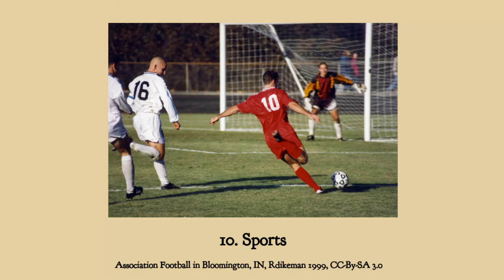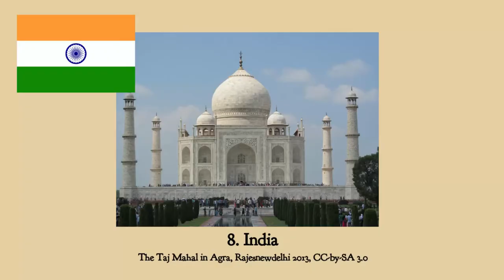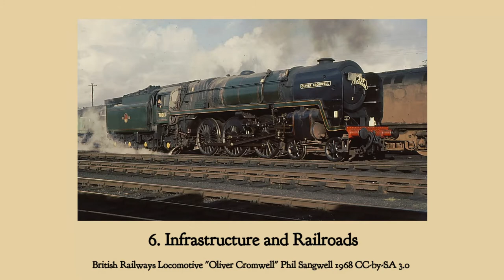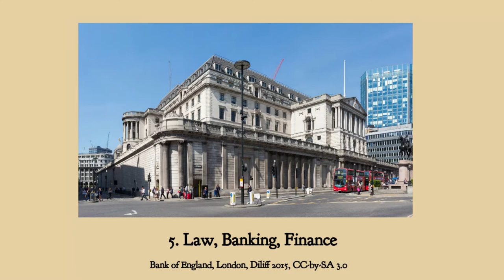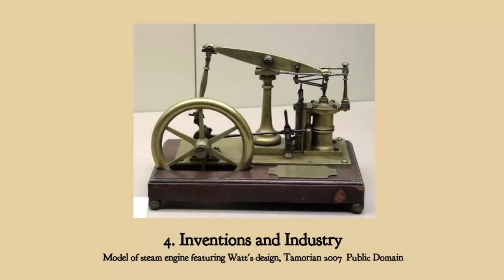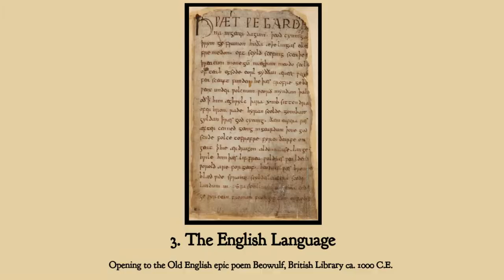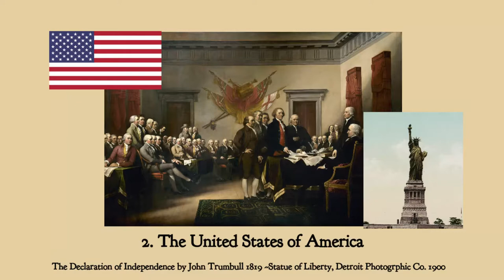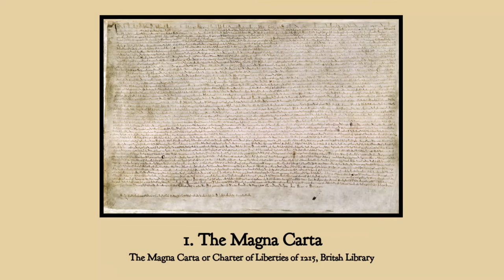Ten Reasons the British Empire was BRILLIANT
These days we hear so much about the evils of colonialism. The Desperado sets the record straight about the positive accomplishments of the British and their Empire.